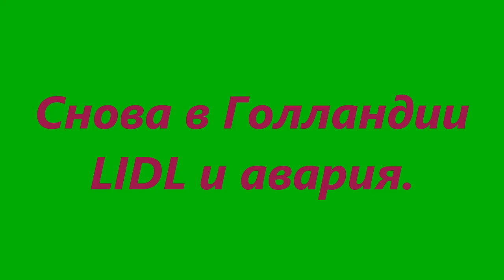LIDL и авария в Голландии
Нидерланды – равнинная страна на северо-западе Европы, известная своими каналами, полями тюльпанов, ветряными мельницами и велосипедными дорожками. В столице государства Амстердаме расположен художественный музей Рейксмюсеум, Музей Ван Гога и дом, в котором во время Второй мировой войны писала дневник еврейская девочка Анна Франк. С Золотого века Нидерландов (XVII века) сохранились особняки вдоль каналов, а также знаменитые полотна Рембрандта и Вермеера.